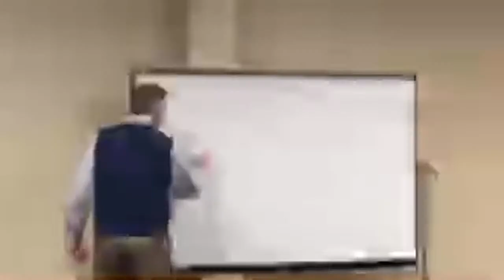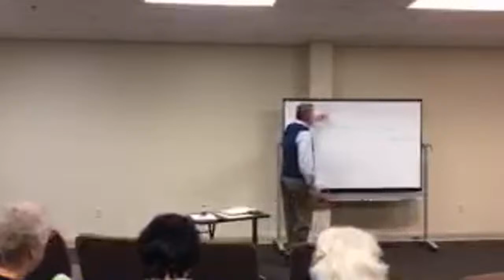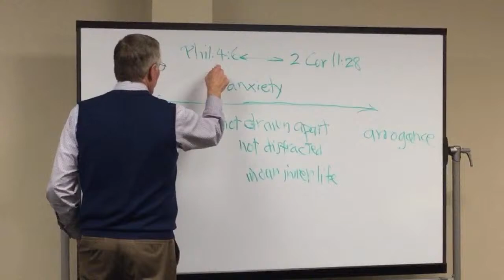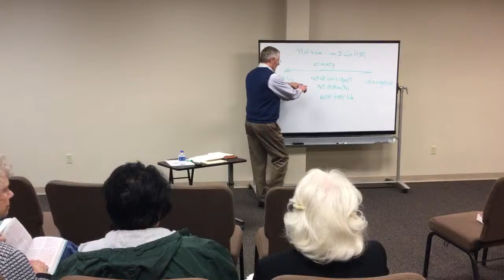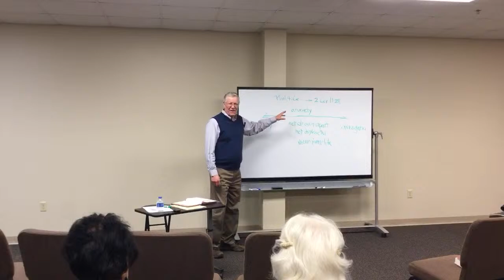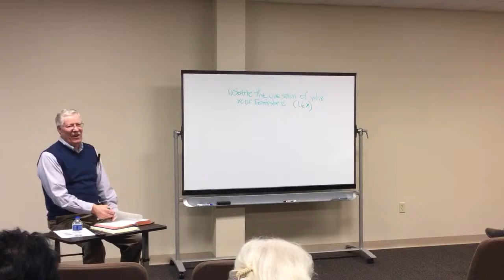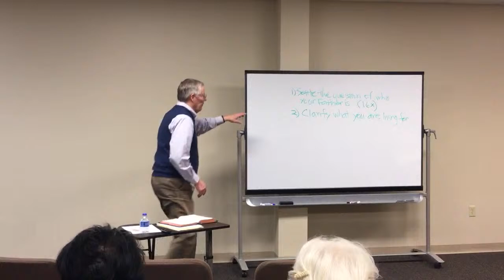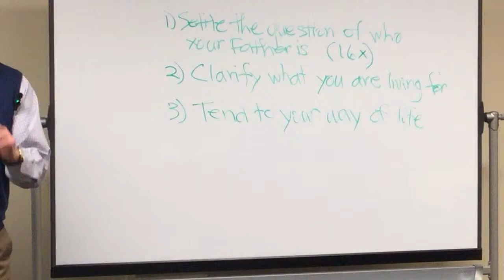01/10/2024 Wednesday Evening Class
Be Not Anxious